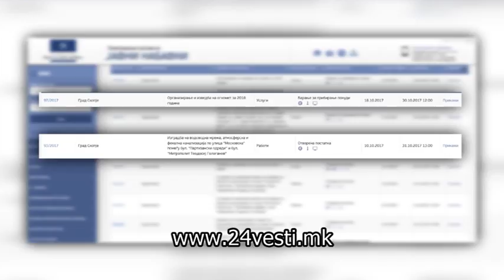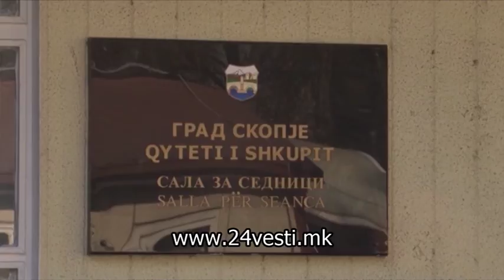Екс градоначалникот Трајановски планирал 170 илјади евра за новогодишната прослава